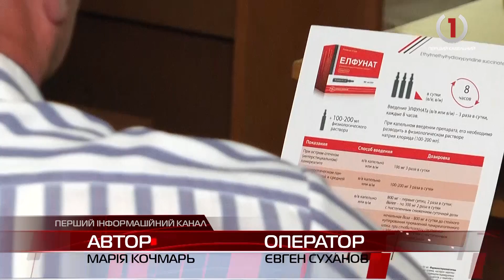Головний анестезіолог України завітав до Ужгорода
Поза конференцією анестезіологи розказали про медичну реформу й проблемні питання, з котрими стикається сьогодні лікар